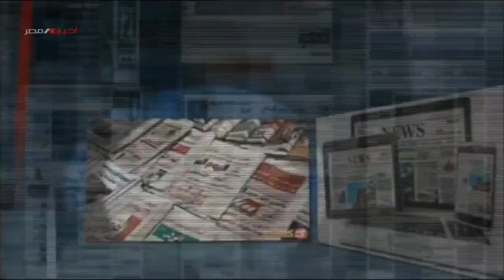مساحة للرأي .. أسواق النفط في ظل التداعيات الأخيرة من هجمات الحوثي والحرب في أوكرانيا 24-3-2022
رئيس التحرير منال جاهين
الضيف الاستاذ شريف سمير الكاتب الصحفي بالاهرام والمتخصص في الشأن الدولي
ادار الحوار ... شيرين الوكيل